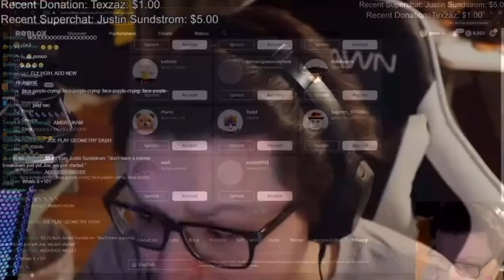They’re coming for me *vine boom*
Same vid, but better